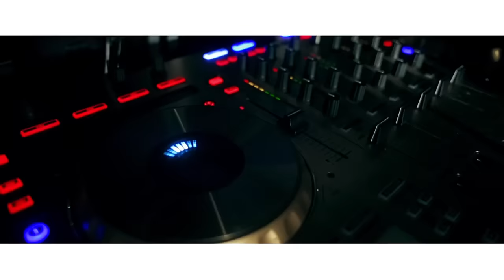Mr. DiL - Pretty Girls (Official Video) ft. Iyanya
Trakk Records vocalist and producer DiL known for his mega collaborations like “Temperature” with Yemi Alade and “Acapella” with Lynxxx and Praiz has released the video for his DJ Coublon produced single “Pretty Girls” which features afro-pop star Iyanya.

Music video for Pretty Girls (Official Video) ft. Iyanya performed by DiL.